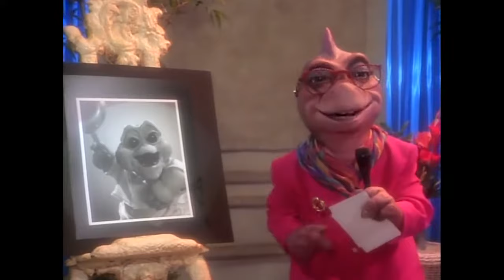Every Gotta Love Me for 4 minutes TGIF 90s, Not the mama, Dinosaurs TV compilation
Baby Sinclair Gotta Love me
Not the mama